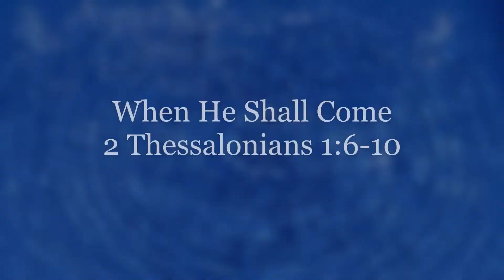When He Shall Come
2 Thessalonians 1:6-10
Bethesda Baptist Church